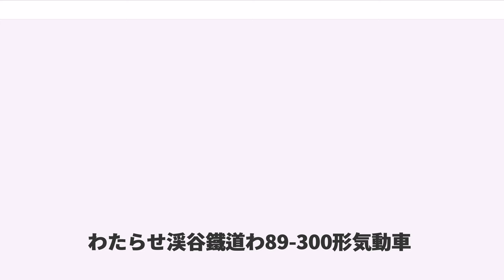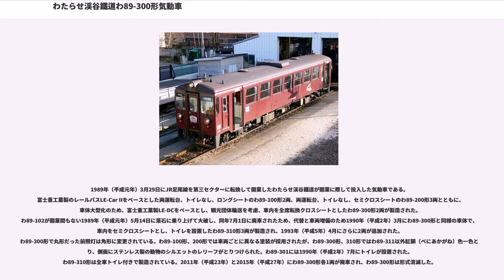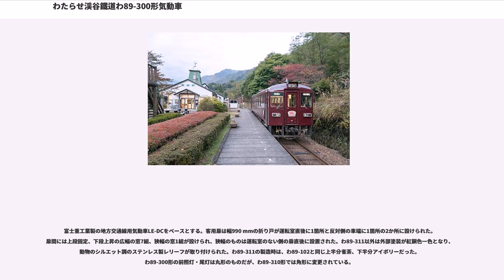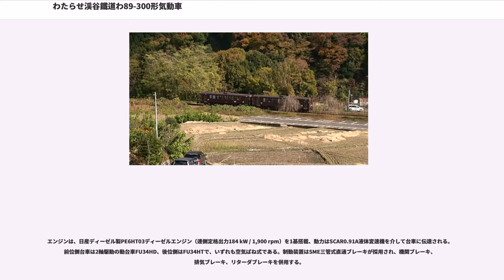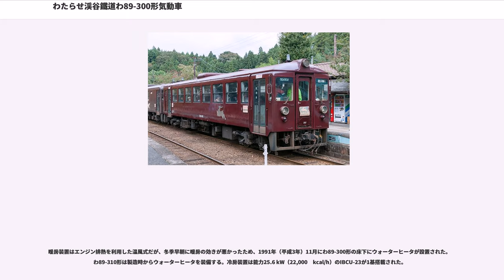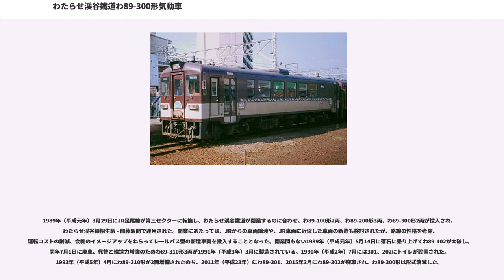わたらせ渓谷鐵道わ89-300形気動車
わたらせ渓谷鐵道わ89-300形気動車（わたらせけいこくてつどう わ89-300がたきどうしゃ）は、JR足尾線を第三セクターに転換して開業したわたらせ渓谷鐵道が開業にあたって準備した気動車である。1989年（平成元年）に2両が製造され、2015年（平成27年）まで使用された。本項ではわ89-300形と同様の車体、走行装置で、座席配置などが異なり、1990年（平成2年）に3両、1993年（平成5年）に2両が製造されたわたらせ渓谷鐵道わ89-310形気動車（わたらせけいこくてつどう わ89-310がたきどうしゃ）についても併せて記載する。

1989年（平成元年）3月29日にJR足尾線を第三セクターに転換して開業したわたらせ渓谷鐵道が開業に際して投入した気動車である。富士重工業製のレールバスLE-Car IIをベースとした両運転台、トイレなし、ロングシートのわ89-100形2両、両運転台、トイレなし、セミクロスシートのわ89-200形3両とともに、車体大型化のため、富士重工業製LE-DCをベースとし、観光団体輸送を考慮、車内を全席転換クロスシートとしたわ89-300形2両が製造された。わ89-102が開業間もない1989年（平成元年）5月14日に落石に乗り上げて大破し、同年7月1日に廃車されたため、代替と車両増備のため1990年（平成2年）3月にわ89-300形と同様の車体で、車内をセミクロスシートとし、トイレを設置したわ89-310形3両が製造され、1993年（平成5年）4月にさらに2両が追加された。わ89-300形で丸形だった前照灯は角形に変更されている。わ89-100形、200形では車両ごとに異なる塗装が採用されたが、わ89-300形、310形ではわ89-311以外紅銅（べにあかがね）色一色となり、側面にステンレス製の動物のシルエットのレリーフがとりつけられた。わ89-301には1990年（平成2年）7月にトイレが設置された。わ89-310形は全車トイレ付きで製造されている。2011年（平成23年）と2015年（平成27年）にわ89-300形各1両が廃車され、わ89-300形は形式消滅した。

富士重工業製の地方交通線用気動車LE-DCをベースとする。客用扉は幅990 mmの折り戸が運転室直後に1箇所と反対側の車端に1箇所の2か所に設けられた。扉間には上段固定、下段上昇の広幅の窓7組、狭幅の窓1組が設けられ、狭幅のものは運転室のない側の扉直後に設置された。わ89-311以外は外部塗装が紅銅色一色となり、動物のシルエット調のステンレス製レリーフが取り付けられた。わ89-311の製造時は、わ89-102と同じ上半分雀茶、下半分アイボリーだった。わ89-300形の前照灯・尾灯は丸形のものだが、わ89-310形では角形に変更されている。

わ89-300形は全席転換クロスシートで通路を挟んで両側に2人掛けの座席各12組が設けられた。わ89-200形は車内中央部に4人掛けボックスシート6組を備えたセミクロスシートである。整理券発行機、運賃箱などのワンマン運転対応の機器も設置された。わ89-310形は製造時からトイレを備えている。1990年（平成2年）7月にはわ89-301にトイレが設置された

エンジンは、日産ディーゼル製PE6HT03ディーゼルエンジン（連側定格出力184 kW / 1,900 rpm）を1基搭載、動力はSCAR0.91A液体変速機を介して台車に伝達される。前位側台車は2軸駆動の動台車FU34HD、後位側はFU34HTで、いずれも空気ばね式である。制動装置はSME三管式直通ブレーキが採用され、機関ブレーキ、排気ブレーキ、リターダブレーキを併用する。

暖房装置はエンジン排熱を利用した温風式だが、冬季早朝に暖房の効きが悪かったため、1991年（平成3年）11月にわ89-300形の床下にウォーターヒータが設置された。わ89-310形は製造時からウォーターヒータを装備する。冷房装置は能力25.6 kW（22,000　kcal/h）のIBCU-23が1基搭載された。

1989年（平成元年）3月29日にJR足尾線が第三セクターに転換し、わたらせ渓谷鐵道が開業するのに合わせ、わ89-100形2両、わ89-200形3両、わ89-300形2両が投入され、わたらせ渓谷線桐生駅 - 間藤駅間で運用された。開業にあたっては、JRからの...